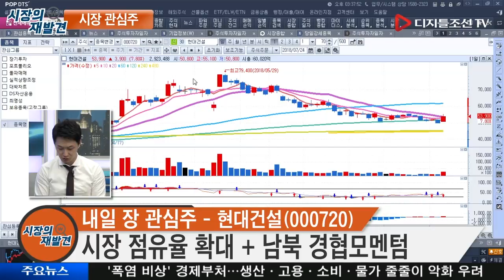현대건설(000720), 시장 점유율 확대... 주가에 날개 달아 줄까?